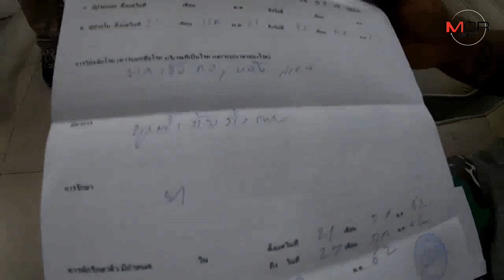หนุ่มแกร็บคาร์ออก รพ.ขึ้นโรงพักแจ้งความดำเนินคดีท่าอากาศยานเชียงใหม่ทันที 3 ข้อหา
22/07/2019 หนุ่มแกร็บคาร์ออก รพ.ขึ้นโรงพักแจ้งความดำเนินคดีท่าอากาศยานเชียงใหม่ทันที 3 ข้อหา
เชียงใหม่ – หนุ่มแกร็บคาร์ออกจากโรงพยาบาลฯ นำหลักฐานขึ้นโรงพักทันที แจ้งความดำเนินคดีท่าอากาศยานเชียงใหม่ 3 ข้อหา ทั้งกักขังหน่วงเหนี่ยว-ทำร้ายร่างกาย-หมิ่นประมาท บอกรับไม่ได้ถูกประณามว่าลวงโลก ทั้งที่โดนทำร้ายจริง